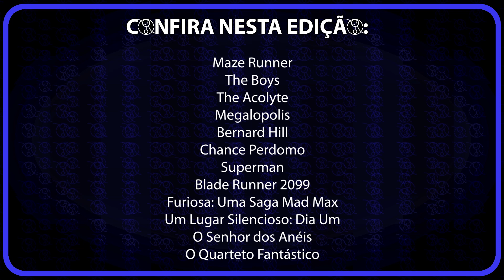SCI-FI NEWS #53 - MAZE RUNNER - ACOLYTE - MEGALOPOLIS - SUPERMAN - BLADE RUNNER - SENHOR DOS ANÉIS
SCI-FI NEWS #53 com as notícias fresquinhas do mundo na cultura pop.
Venha conferir tudo de mais relevante que rolou na última semana.

00:00 - Início
00:56 - Maze Runner
01:31 - The Boys
01:56 - The Acolyte
02:27 - Megalopolis
03:18 - Bernard Hill
03:53 - Chance Perdomo
04:18 - Superman
04:54 - Blade Runner 2099
05:39 - Furiosa: Uma Saga Mad Max
06:08 - Um Lugar Silencioso: Dia Um
06:36 - O Senhor dos Anéis
07:20 - O Quarteto Fantástico
08:05 - Encerramento